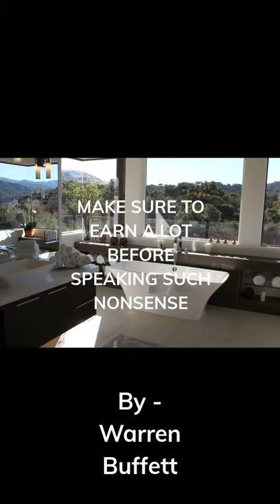Motivation quote by Warren Buffet about money.